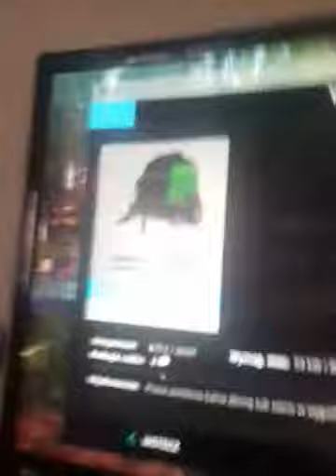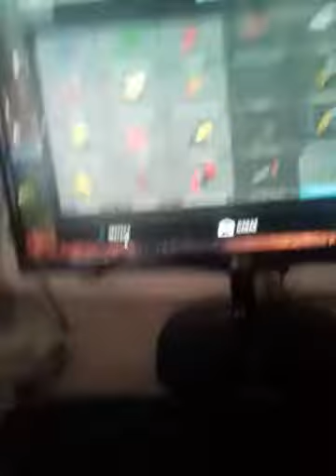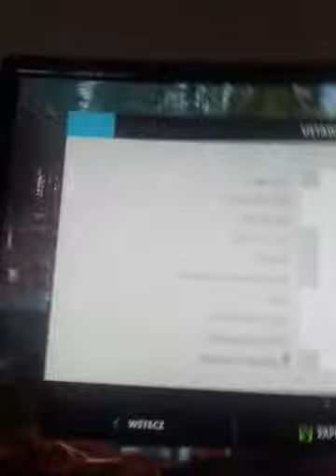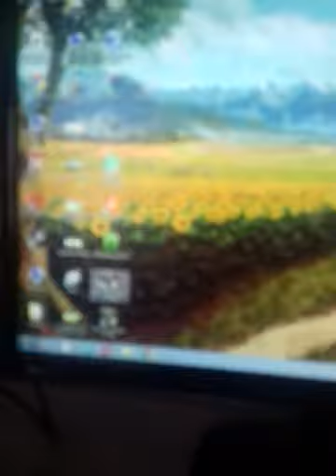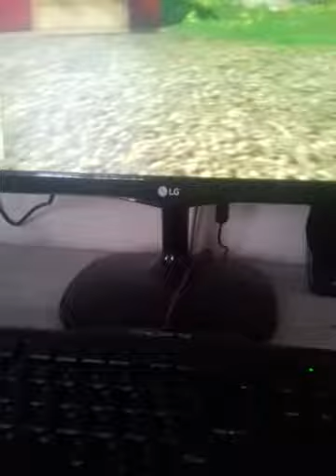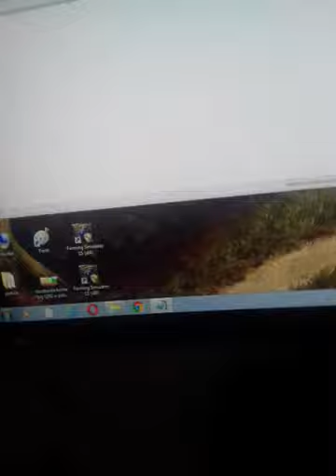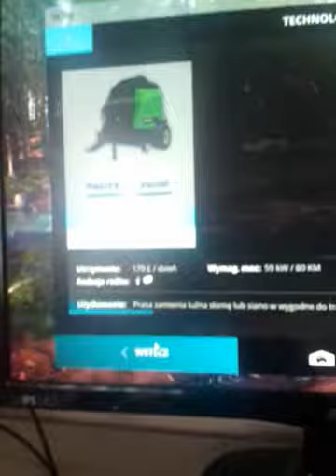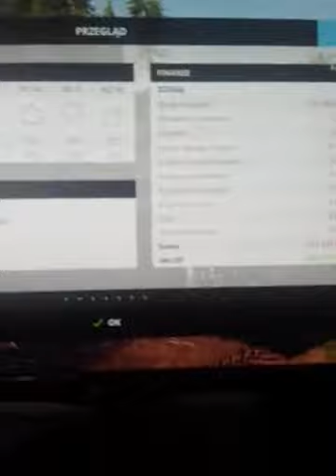Farming 15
Zapraszam jutro na FS 17